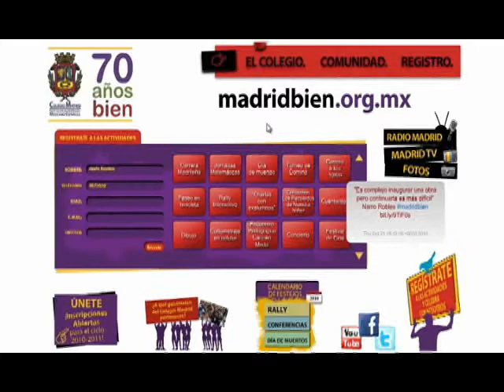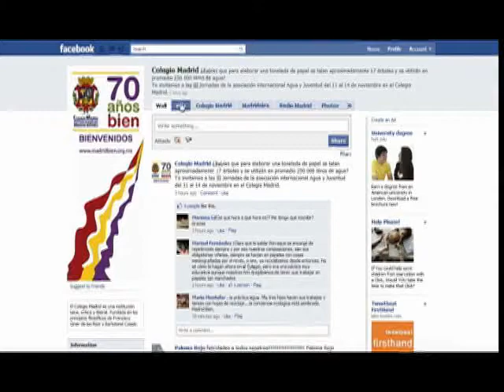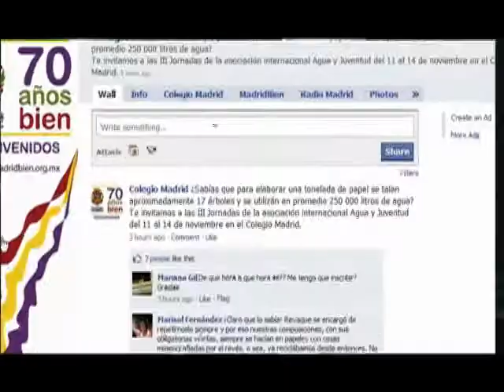Madrid 7 oct 2010 09 F8 480p 4x3